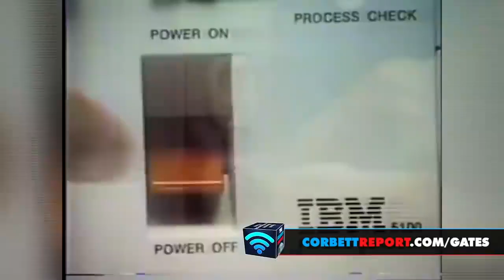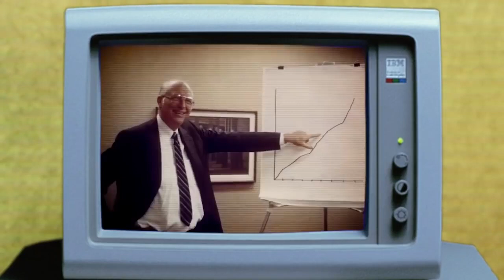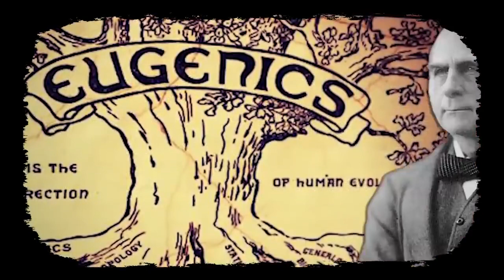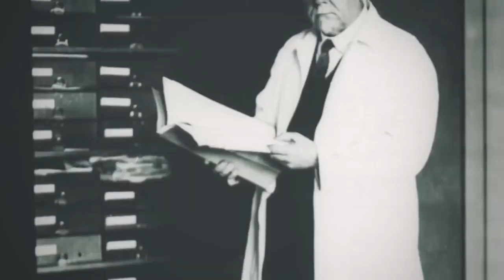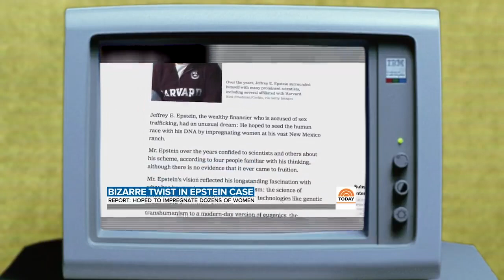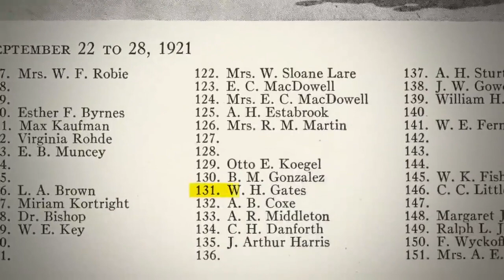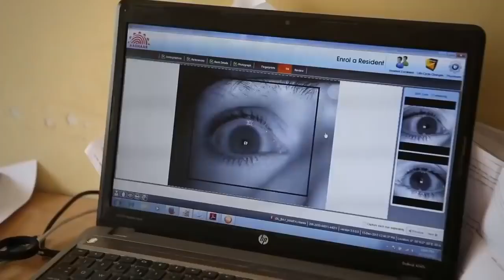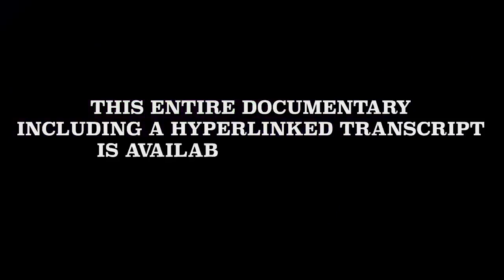Bill Gates and post-coronavirus world.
There can be no doubt that Bill Gates has worn many hats on his remarkable journey from his early life as the privileged son of a Seattle-area power couple to his current status as one of the richest and most influential people on the planet. But, as we have seen in our exploration of Gates' rise as unelected global health czar and population control advocate, the question of who Bill Gates really is is no mere philosophical pursuit. Today we will attempt to answer that question as we examine the motives, the ideology, and the connections of this man who has been so instrumental in shaping the post-coronavirus world.
Category
News & Politics
License